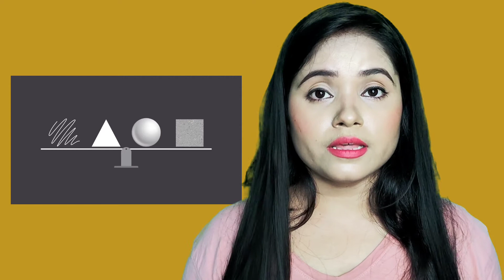Basic of Art Elements | Beginning of Design : Fundamental | Principal of Design | PRAGYA UPADHYAY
HELLO GUYS!
This is  PRAGYA, Welcome to my you tube channel. If you having trouble in creating any design! Try this easy and creative techniques, That will be useful for you 😊.

Topic- Caricature in Adobe Illustrator | how to make Amitabh Bachchan Caricature | BY PRAGYA